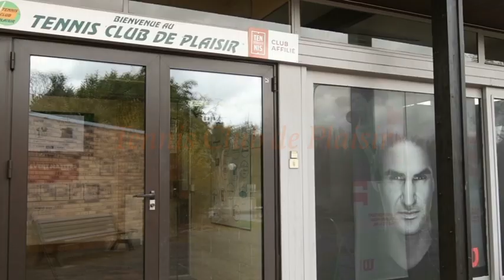Benoit MAYLIN ET Julien VARLET présents aux Tennis Event MASTERS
Dans le cadre de la 3ème édition des Tennis Event MASTERS, pendant le WE du 23-24 juin au Tennis Club de Plaisir, les deux journalistes Benoit Maylin et Julien Varlet (ex 120 ATP, ambassadeur des Tennis Event MASTERS) ont joué le jeu en participant aux Simples et aux Doubles.
Juste après les finales de Simple et de Double, ils ont fait un Facebook LIVE !

Ils se livrent à Laurent Compain face à la caméra d'Oliver Sochard d'Osopix video.